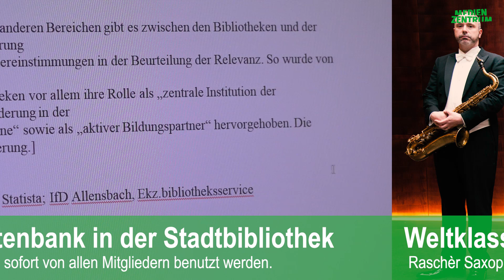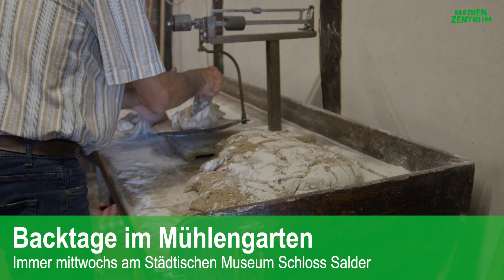Salzgitter kompakt - #09 September 2023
- Salzig Bandcontest